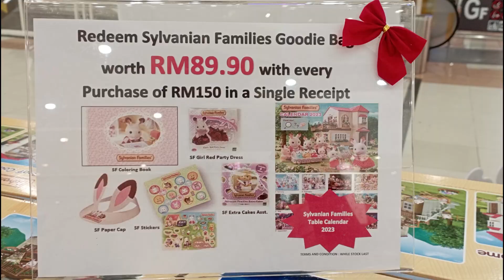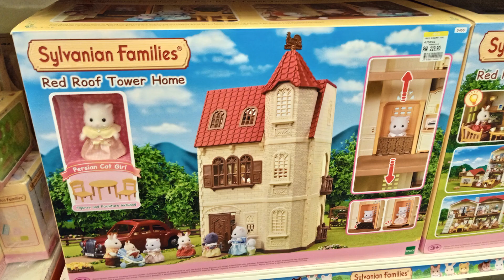【シルバニアファミリー】 SylvanianFamilies Pop-Up stand at Tebrau City JB シルバニアファミリー ポップアップスタンド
It's Christmas week at last. Merry Christmas to all! It's my first year as a Youtuber. Thank you to my subscribers and I wish you all a beautiful 2023!

Update: pop up shop closes on 31 Dec 2022.

いよいよクリスマスウィークです。みなさん、メリークリスマス！ Youtuber1年目です。2023 年が素晴らしい年になりますように。

❤❤❤❤音楽 | Music❤❤❤❤
Music 【We wish you a Merry Christmas】 and 【Angels we have heard on high】 composed by Oneul

あなたが見るもののように？購読してください| Like what you see?